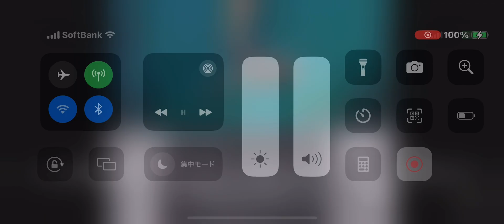Alfred Gutchicock's Movie Adventure Krusty Studios Korea